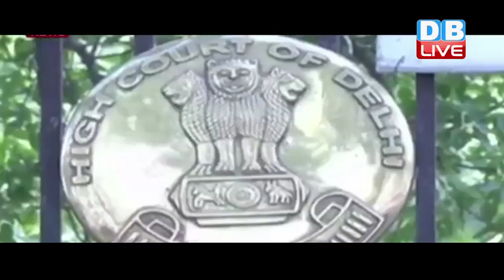DB LIVE | 09 SEPTEMBER 2016 | SC seeks Centre's reply on AAP Govt's appeals against High Court order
केंद्र बनाम दिल्ली अधिकार विवाद पर सुप्रीम कोर्ट से केजरीवाल सरकार को कोई राहत नहीं मिली है. अदालत ने दिल्ली हाईकोर्ट के फैसले पर रोक लगाने से साफ इनकार कर दिया। ऐसे में उपराज्यपाल नजीब जंग ही दिल्ली के बिग बॉस बने रहेंगे...साथ ही कोर्ट ने दिल्ली सरकार की 7 याचिकाओं पर केंद्र सरकार को नोटिस जारी कर जवाब मांगा है..दरअसल हाईकोर्ट ने 4 अगस्त को दिए फैसले में कहा था कि दिल्ली में उपराज्यपाल की मंजूरी के बिना फैसले नहीं लिए जा सकते...हाईकोर्ट ने अपने फैसले में माना था कि दिल्ली एक केंद्र शासित क्षेत्र है. इसलिए, यहां उपराज्यपाल की मंजूरी से ही फैसले लिए जा सकते हैं...दिल्ली सरकार की दलील है कि ये फैसला चुनी हुई सरकार के अधिकार के खिलाफ है. इससे दिल्ली में छोटे-छोटे काम करना भी मुश्किल हो गया हैं. दिल्ली सरकार की तरफ से पेश वरिष्ठ वकीलों की शुरुआती दलीलों को सुनने के बाद कोर्ट ने केंद्र को नोटिस जारी कर 6 हफ्ते में जवाब मांगा है. साथ ही सुनवाई कर रही दो जजों की बेंच ने संकेत दिए कि अगर ज़रूरी लगा, तो इस मामले को 5 जजों की संविधान पीठ के पास भेजा जा सकता है.